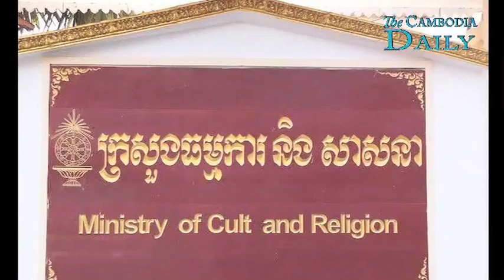សមត្ថកិច្ចលោក ហ៊ុន សែន ប្រកាសតាមចាប់ព្រះកាយព្រះតេជព្រះគុណប៊ុតប៊ុនតិញ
មន្រ្តីជាន់ខ្ពស់នៃក្រសួងធម្មការនិងសាសនា កាលពីថ្ងៃសុក្របានហៅព្រះតេជគុណប៊ុត ប៊ុនតិញស្ថាបនិកនៃបណ្តាញព្រះសង្ឃឯករាជ្យ ថា ជាសង្ឃចោរជាសង្ឃក្លែងភេទ ហើយបួសដើម្បីបំផ្លាញសាសនារបស់រដ្ឋយ៉ាងធ្ងន់ធ្ងរ។
សាព័ត៌មានដែលស្និទ្ធនឹងលោកហ៊ុន សែនបានដកស្រង់សំដី អ្នកនាំពាក្យក្រសួងធម្មការលោកសេង សុមុនីចុះផ្សាយថាថ្នាក់ដឹកនាំព្រះសង្ឃនៅកម្ពុជានឹងមានវិធានការតាមធម៌វិន័យ មុននឹងបន្តឲ្យក្រសួងធម្មការនិងសាសនា ដាក់ពាក្យបណ្តឹងជាផ្លូវការទៅកាន់តុលាការដើម្បីចាត់វិធានការចំពោះបុគ្គលសង្ឃអង្គនេះ។វិធានការរបស់ក្រសួងធម្មការនិងសាសនា ធ្វើឡើងបន្ទាប់ពីព្រះតេជគុណប៊ុតប៊ុនតិញផ្តល់បទសំភាសន៍មួយដល់វិទ្យុអាស៊ីសេរី កាលពីថ្ងៃទី២៧ខែកុម្ភៈថាព្រះមហាក្សត្រខ្មែរបានសោយទឹកនោមរបស់ជនជាតិវៀតណាម  ដោយសារជនជាតិវៀតណាមខុសច្បាប់ជាច្រើនបាននាំគ្នាបន្ទោរបង់ដាក់ទន្លេហើយទាំងសេ្តច ទាំងនាយករដ្ឋមន្រ្តីទាំងនាមឺុនកំពុងនាំគ្នាផឹកទឹកទន្លេនោះទាំងអស់គ្នា។
ក្រសួងធម្មការនិងសាសនាគ្រោងដាក់ពាក្យបណ្តឹងទៅតុលាការ ប្រឆាំងព្រះតេជគុណប៊ុតប៊ុនតិញពីបទប្រមាថអង្គព្រះមហាក្សត្រ ដែលនឹងត្រូវទទួលទោសជាប់ពន្ធនាគារពី១ឆ្នាំដល់៥ឆ្នាំ និងពិន័យប្រាក់២លានដល់១០លានរៀល។
ព្រះតេជគុណប៊ុតប៊ុនតិញដែលកំពុងមានវត្តមានក្នុងសហរដ្ឋអាមេរិកមានថេរដីកាប្រាប់ក្រុមអ្នកសាព័ត៌មានថា រដ្ឋាភិបាលកម្ពុជាចាប់ផ្តើមប្រើវិធីរកលុយថ្មីតាមរយៈការប្តឹងទារលុយពីក្រុម អ្នករិះគន់។ព្រះអង្គបន្តថាព្រះអង្គមិនព្រួយបារម្ភចំពោះការប្តឹងរបស់រដ្ឋាភិបាល នោះទេដោយសារព្រះអង្គបានមកកាន់ទីមានសុវត្ថិភាពក្នុងសហរដ្ឋ អាមេរិកឯណោះហើយ៕